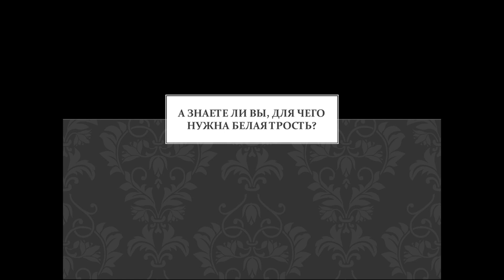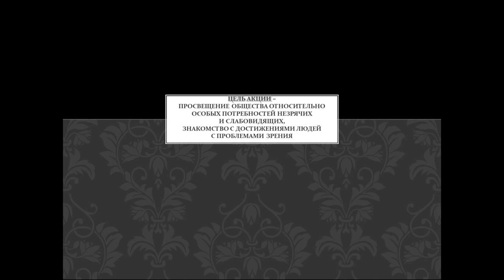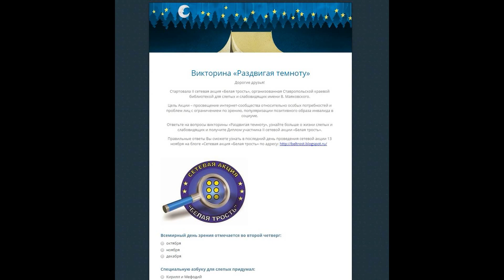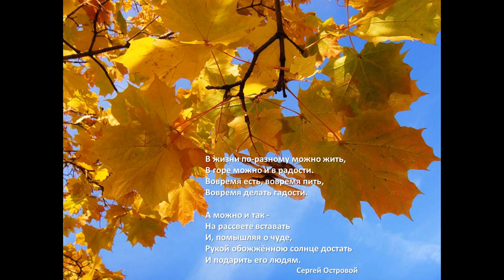День белой трости. История и современность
Международное сообщество обозначило на календарях немало знаменательных и памятных дат. В их числе – Международный день Белой трости (International White Cane Safety Day),отмечаемый 15 октября. Но это – не праздник. Это своеобразный «знак беды», напоминающий обществу о существовании рядом людей с ограниченными физическими возможностями, о помощи и о солидарности.
Трость для слепого – это не просто инструмент и опознавательный знак для условно здоровых, но ещё и его «глаза». В специально разработанной методике по ориентированию и мобильности, предназначенной для незрячих и слабовидящих людей, среди основных функций далеко не на последнем месте стоит «сигнальная» функция. Помимо этого, особо стоит отметить следующие аспекты применения трости: «Защитный», «Опорный», «Генератор звука», «Ощупывательный» и др. Звук от удара тростью о тротуар или мостовую позволяет незрячему услышать окружающее пространство и ощутить «высокие» препятствия. Например, дома, деревья, столбы, припаркованные машины. Скольжение трости по поверхности дороги – определить наличие «низких» препятствий: бордюров, канализационных люков, выбоин, ступенек. И, кроме того, почувствовать изменение покрытия: асфальт-гравий, плитка-бетон, брусчатка-земля и т.д.
Как средство определения пути, трость известна уже давно, но история Белой трости как символа слепоты началась только с 1921 года.